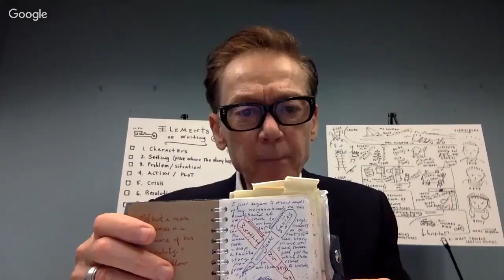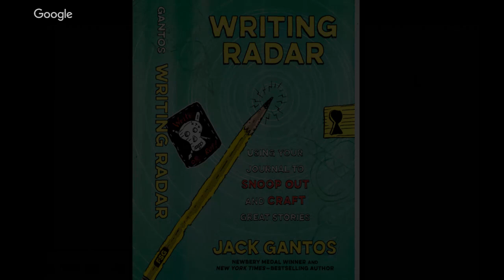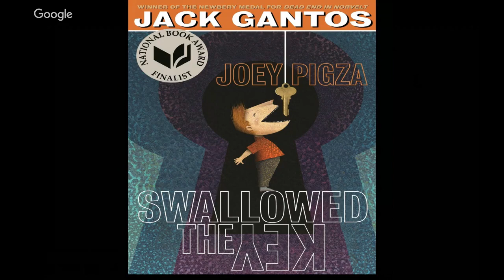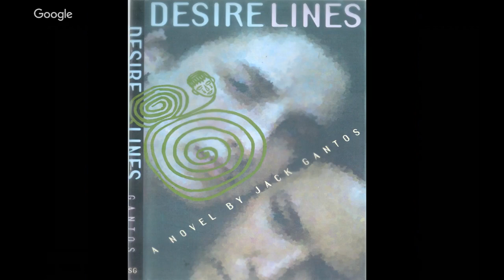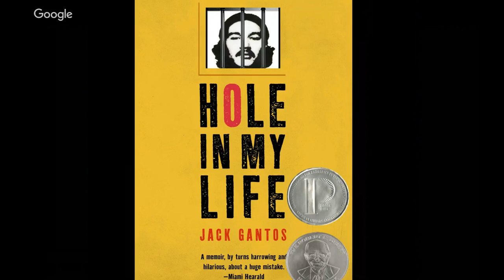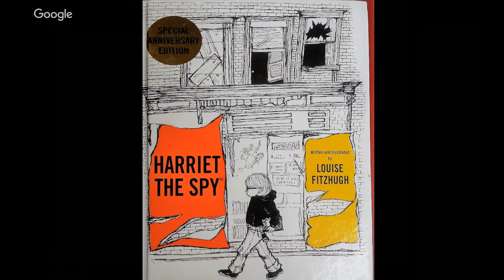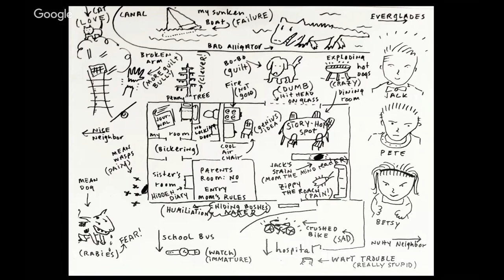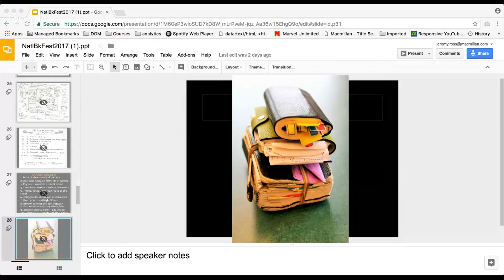NaNo Prep Webcast: Discover your “writing radar” with Jack Gantos!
This year, NaNoWriMo is teaming up with Newbery Award-winning author Jack Gantos to help share WRITING RADAR, his brand new writing guide. It’s full of funny and practical advice for how to be the best brilliant writer, perfect for all kids who dream of seeing their name on the spine of a book. With his characteristic wit and humor, Jack shows young writers how to use their “writing radar” to find story ideas in their own lives.

Check out Jack’s website for more Writing Radar videos, writing tips, and information about his other books